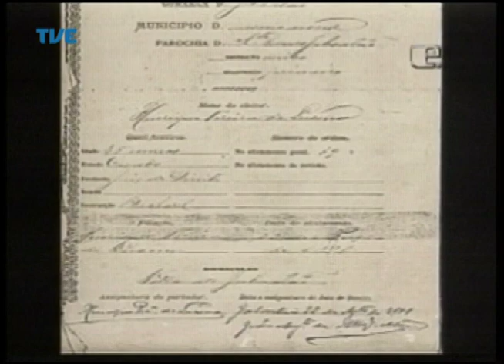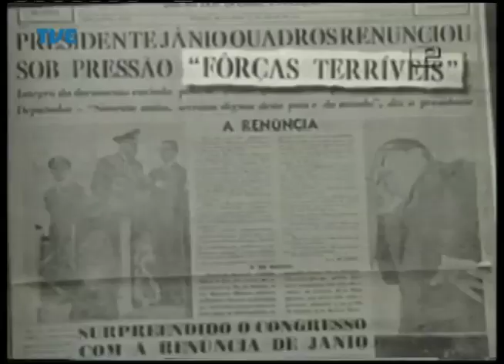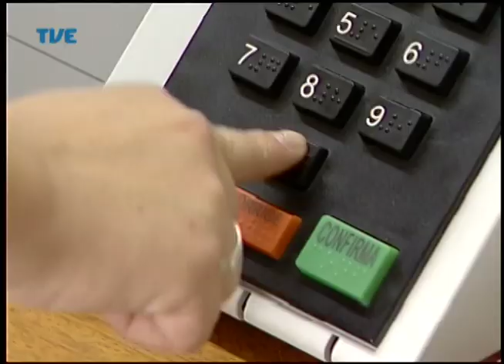Mobiliza - Voto Obrigatório - 20/05/14 Parte 1